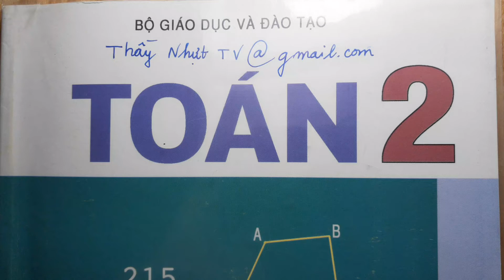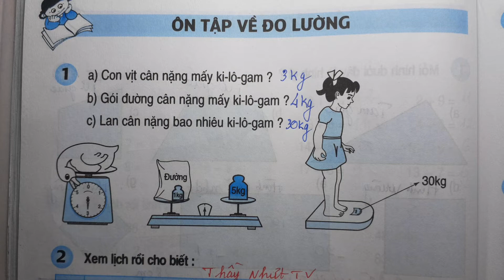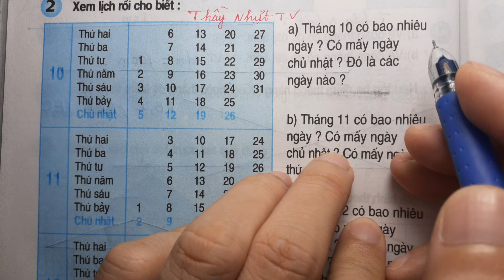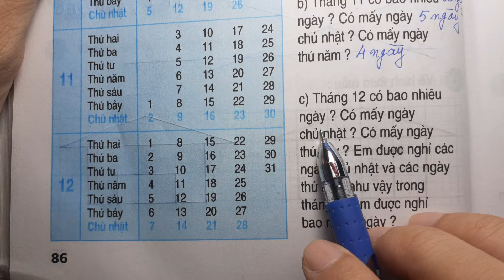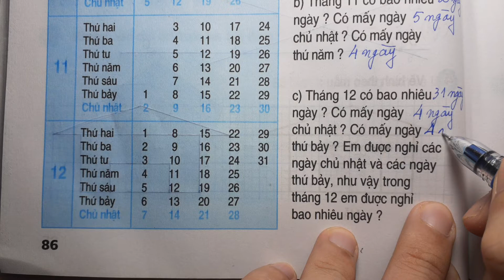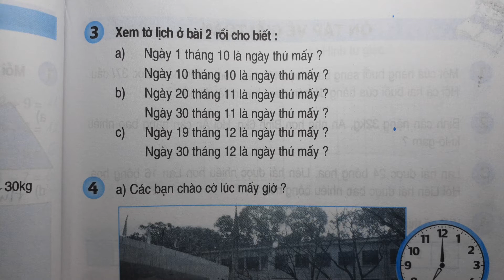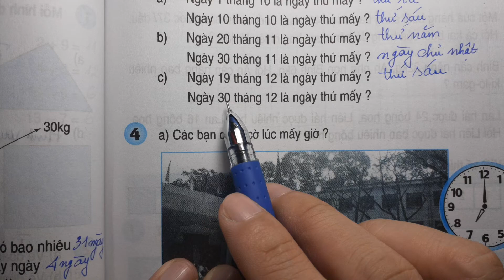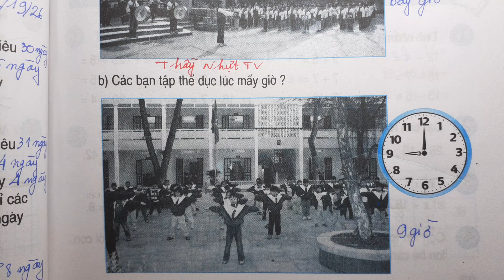TOÁN LỚP 2 - SGK/ Trang 86 - ÔN TẬP VỀ ĐO LƯỜNG - Thầy Nhựt TV